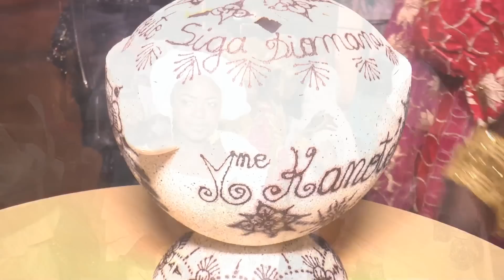DIALIFOLO KHASSO 2018 - 2EME ÉDITION 2018 PART 1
VIDEO OFFICIEL DE L'ASSOCIATION DES JEUNES GRIOTS  DU KHASSO  DIALI FOLO 2018 A PARIS